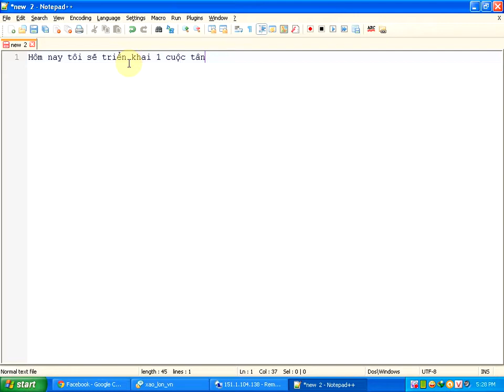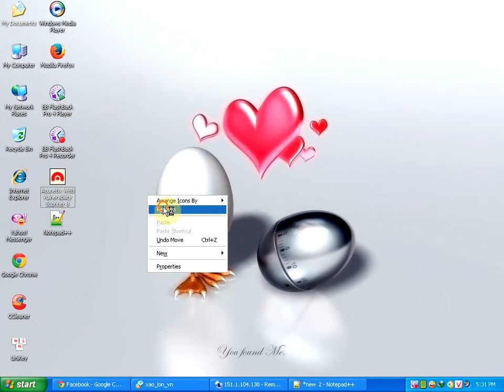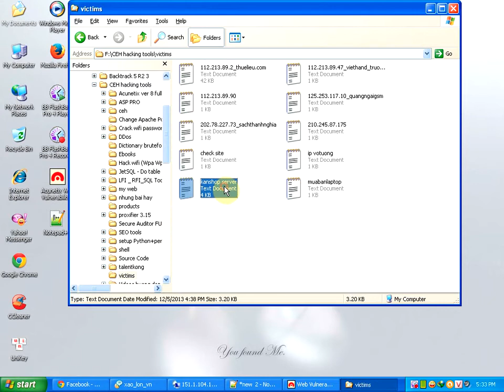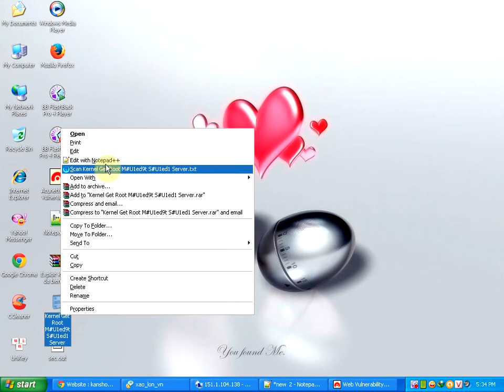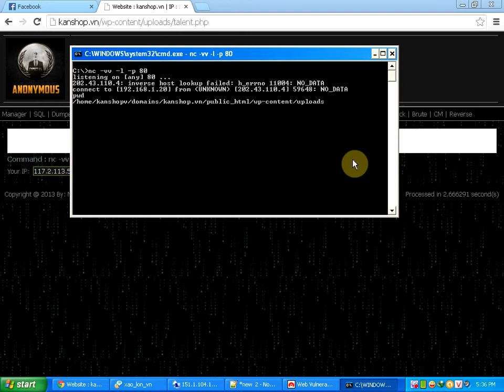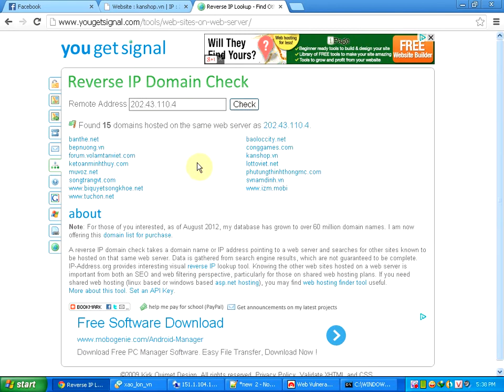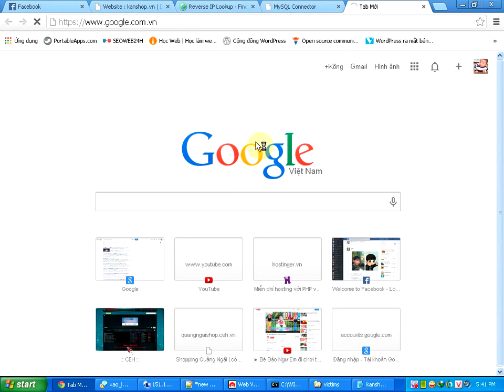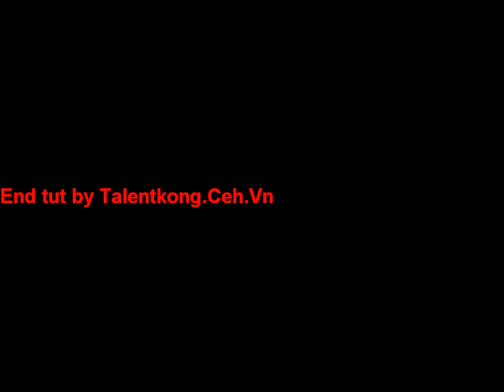tấn công server mới nè